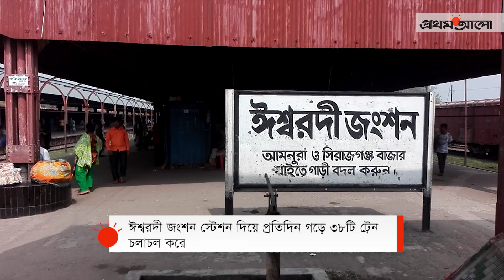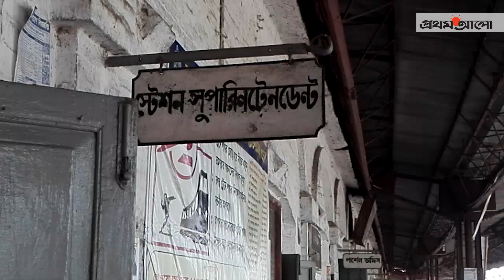উন্নয়নের ছোঁয়া লাগেনি ঈশ্বরদী জংশন স্টেশনে | Iswardi Railway Station